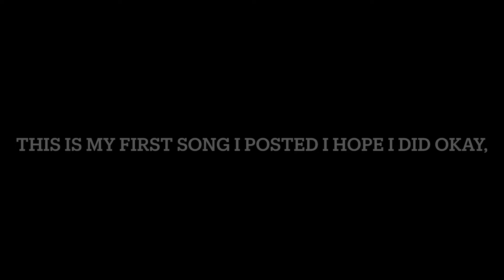🛑 RUB YOU OFFICIAL MUSIC VIDEO (not explicit) kinda like ABCDEFU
Hello! I hope you enjoy this video I really am so proud of myself for posting my voice, I hope you guys think I sound okay, but I love my voice and that’s all that matters ❤️🥓❤️